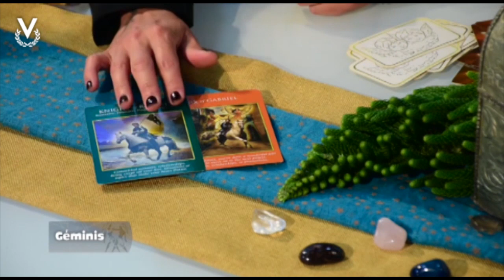Géminis - 02 _11_2022 - Los Astros